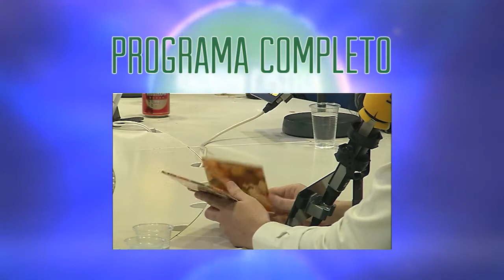Castelo vive la Semana Santa en la calle ACDEM - OhMyLol en Cadena Ser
Para Castelo las señoras son sus musas, y para las señoras él es su penitencia...

Si entre torrija y torrija quieres ver el show en directo  envia un correo electrónico a: